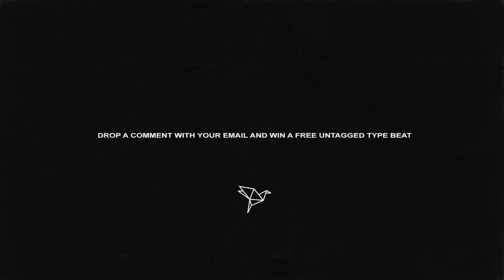Logic x Kirk Knight Type Beat - "Today" (Prod. Squae Wicked) Classic Hip Hop Instrumental 2019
💰 Purchase more untagged beats (Instant Delivery)

//FREE Tagged version is only for NON PROFIT. Purchase the beat for PROFIT USE.

Logic x Kirk Knight Type Beat - "Today" (Prod. Squae Wicked) Hip Hop Instrumental 2019

Slow Rnb Beat
Weeknd Instrumental
The Weeknd Beat
Beat 2018
The Weeknd Type Beat
Weeknd Type Beat
Kendrick Lamar Type Beat
Free Kendrick Lamar Type Beat
Free Beat 2018
Sample Beat
Jhene Aiko Type Beat
Instrumental 2018
Untagged
6ix9ine Type Beat
Trap Beat
Type Beat
Tiller Beat
Beat Type Bryson Tiller
Beat Type Drake
Sad Type Beat
Instrumental 2018
J Cole Beat
Freestyle Type Beat
Slow Rnb Beat
Kehlani Type Beat
Sza Type Beat